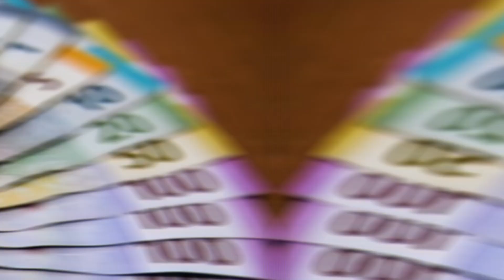Озарбайжон Давлати Хакида